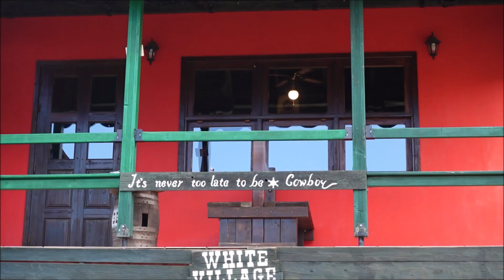Της φωτογράφισης και πάλι! - VLOG | Sofia Xanthinidou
Hellooo guys ! Τι κανετεεε? Ενα ακομα βλογκ ειναι εδω για σας ! Μαζι μου σας πηρα και παλι σε φωτογρααφιση ! Δειτε ολο το backstage υλικο τησ φωτογραφισης μας !!! Σας περιμενω στα σχολια !!!